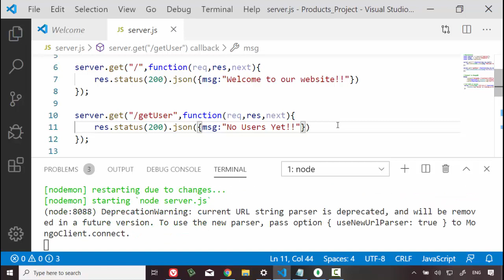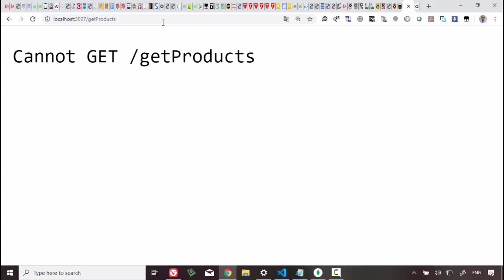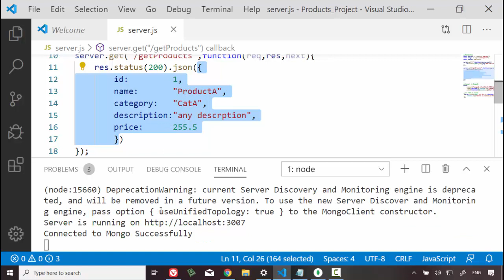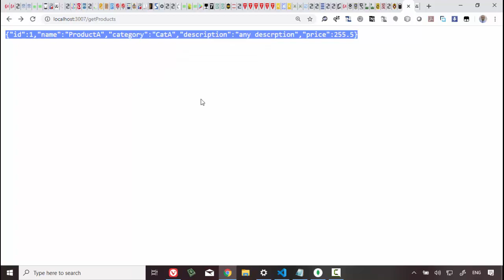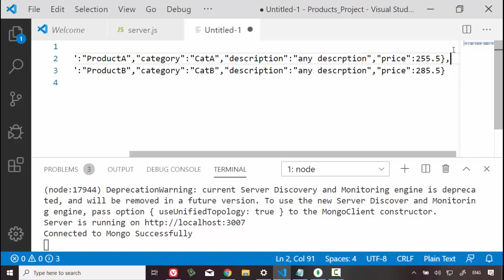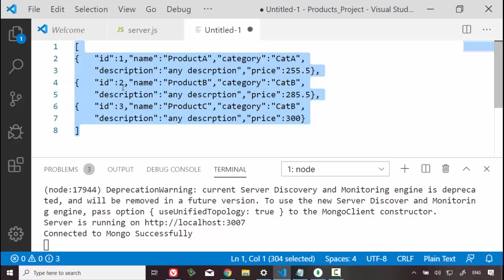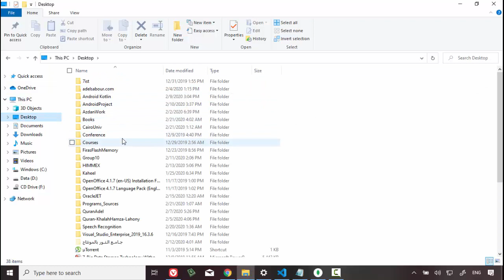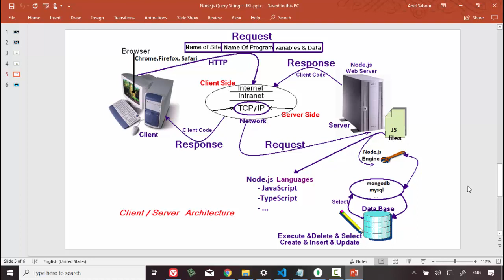7 Cairo Univ Nodejs Work with JSON, and the cycle of client server architecture